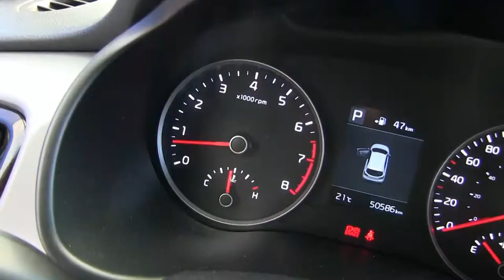Kia / Rio / 2018-E004474